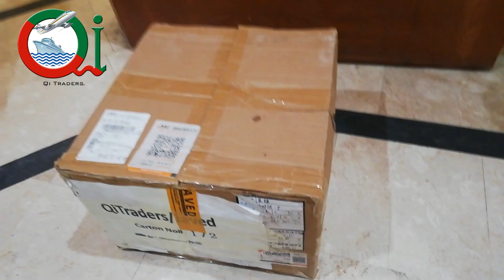Electric door lock